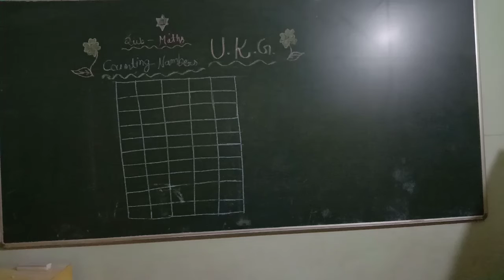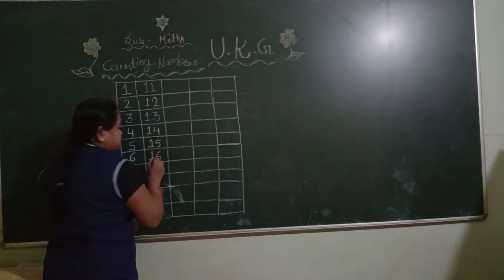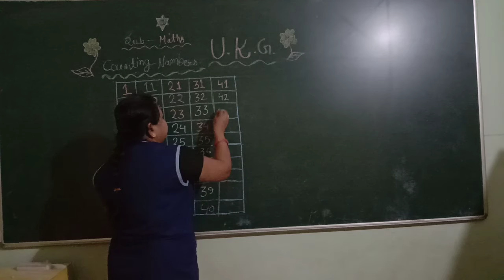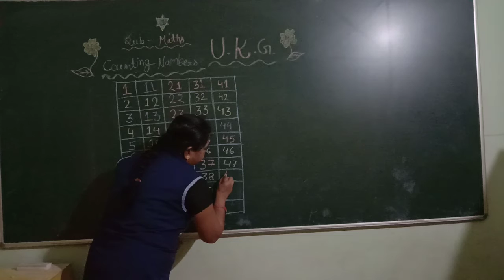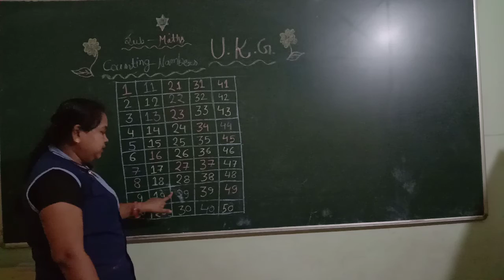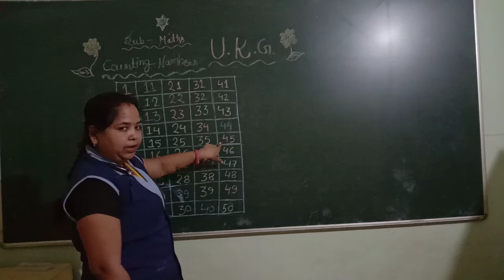MATH | CLASS - UKG | BY RANI MAM